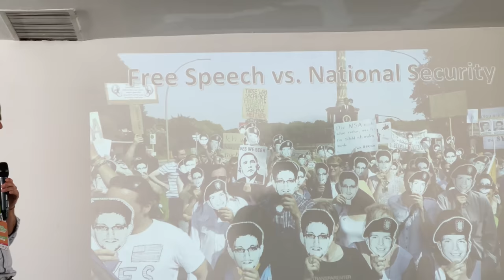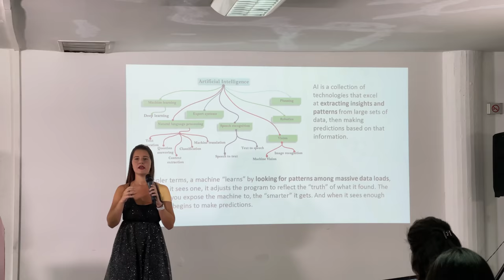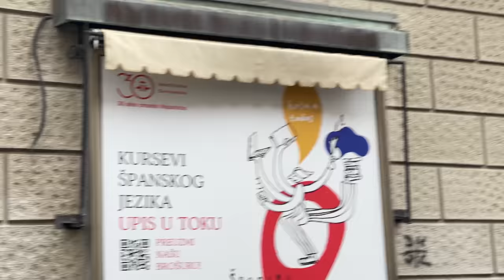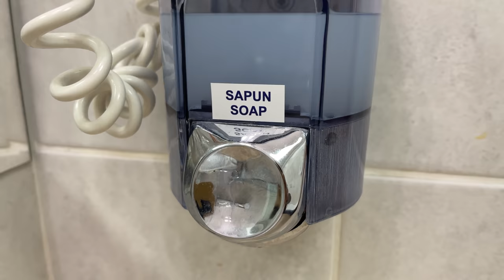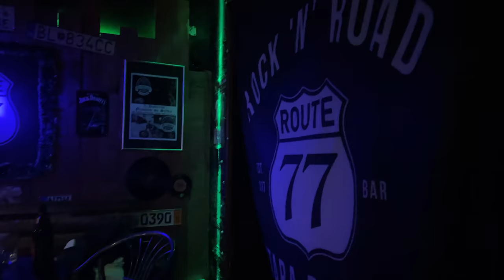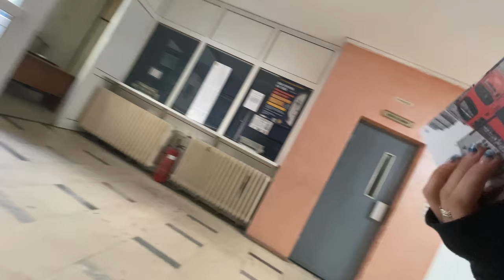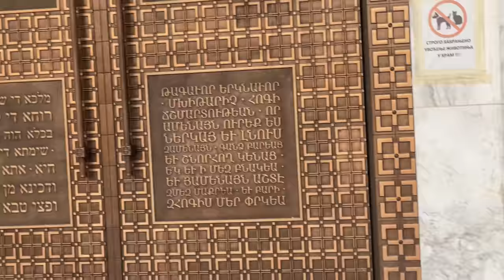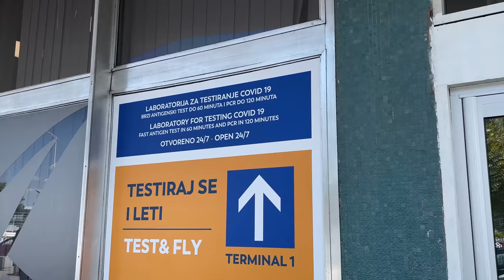Ոնց տաքսիստը ինձ $80-ով խաբեց Սերբիայում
Գնացել էի Սերբիա մասնակցելու YOUTH TIME-ի կողմից կազմակերպած սեմինարներին։

Հետևեք ինձ սոցիալական ցանցերում՝